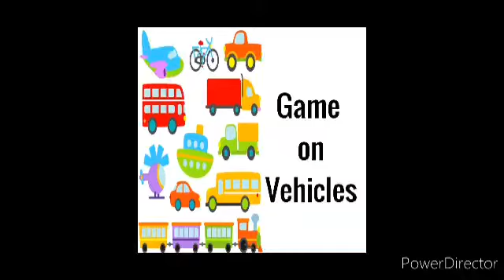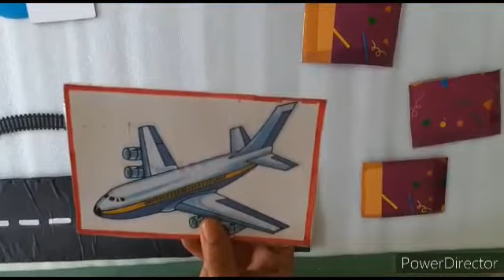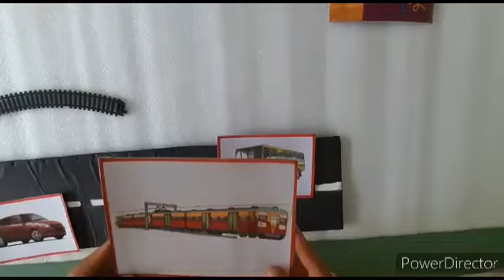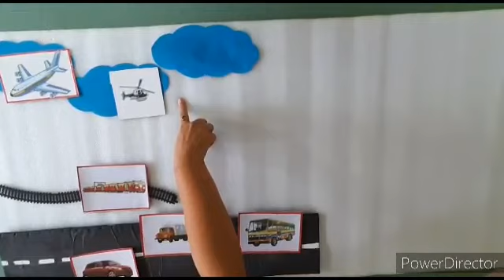game on vehicles